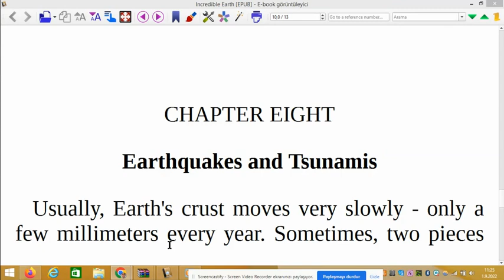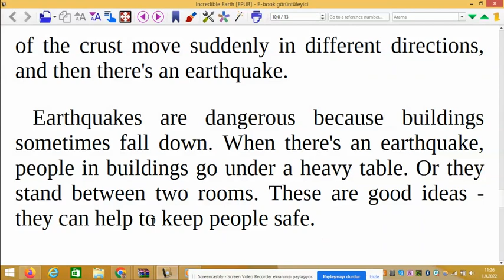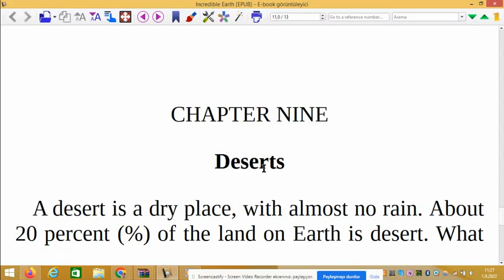8. Bölüm - The Incredible Earth (Level 1- İngilizce Türkçe Sesli Hikayeler)